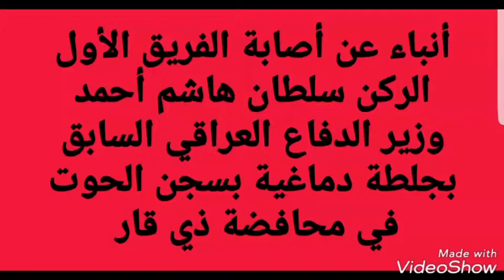أنباء عن أصابة الفريق الأول الركن سلطان هاشم أحمد وزير الدفاع العراقي السابق بجلطة دماغية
أصيب الفريق الأول الركن سلطان هاشم أحمد وزير الدفاع العراقي السابق بجلطة دماغية بسجن الحوت في محافضة ذي قار